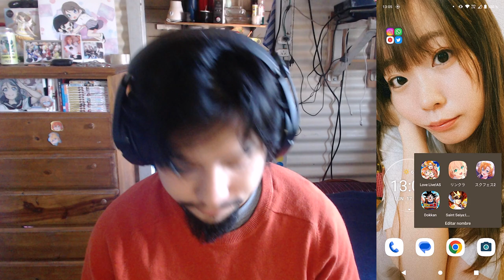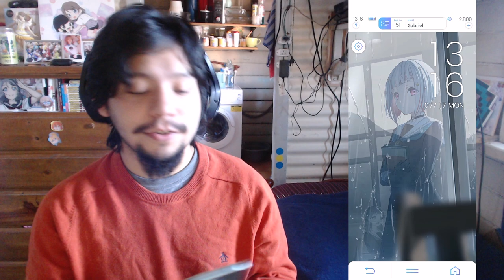Scouting Summer 2023 Volumen 4 de Link! Like! Love Live!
Es gracioso porque ya conseguí 10k para otro scouting

𝕲𝖆𝖇𝖗𝖎𝖊𝖑™